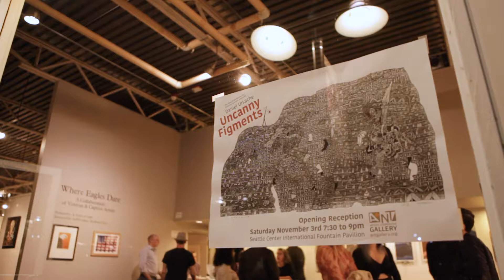Exhibit Daniel Ursache A:NT Gallery NOV 2018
Daniel Ursache is an illustrator, painter, printmaker and graphic designer. He was born in Romania but has lived in Montréal since 2004. He has exhibited his work in Canada, Romania, Poland, Yugoslavia, Holland, Germany, UK and Italy.
Daniel Ursache designed the posters and offered the visual identity for the Romanian Film Festival, Seattle, ever since the first edition.
American Romanian Cultural Society is thrilled to share the work of an outstanding guest and artist, Daniel Ursache. His exhibition, "Uncanny Figments", will be hosted by A/NT Gallery throughout November.
Location: A/NT Gallery, 305 Harrison St, Seattle Center